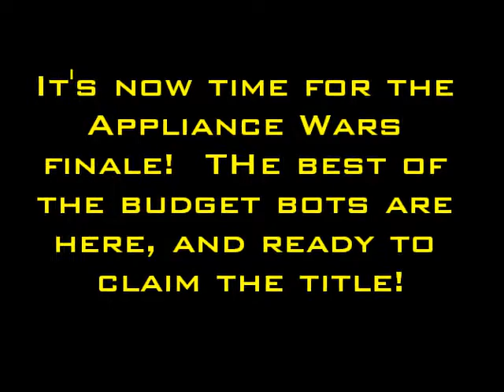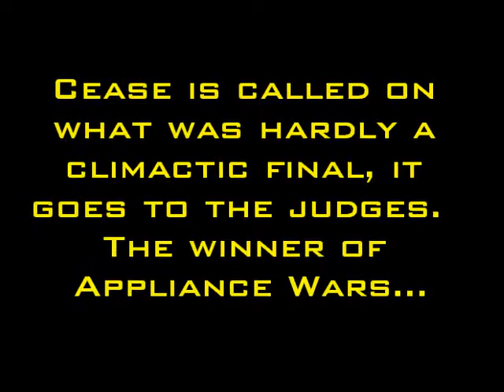Resetti's Wars, Series 3, Heat O, Final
Appliance Wars Final, Reap What You Sew vs Sink or Swim

Mute vs Mighty Mouse